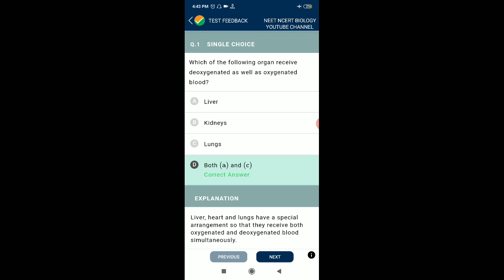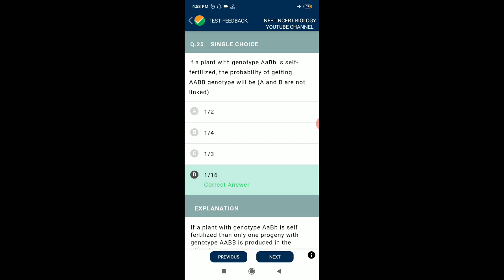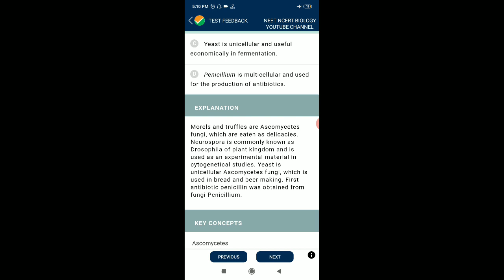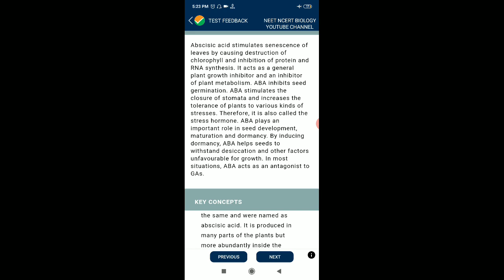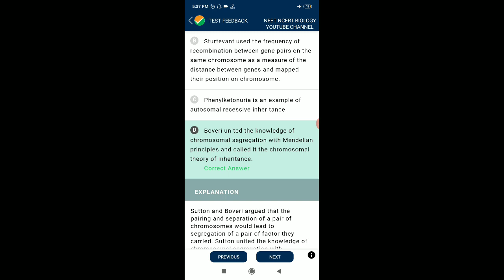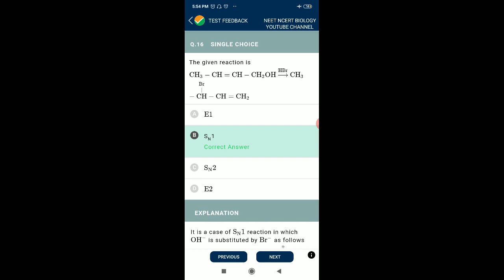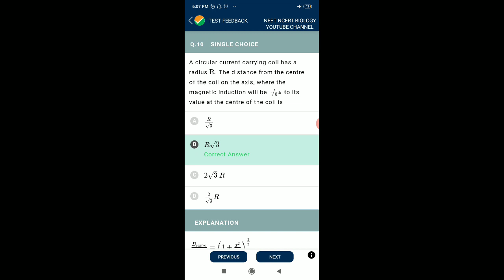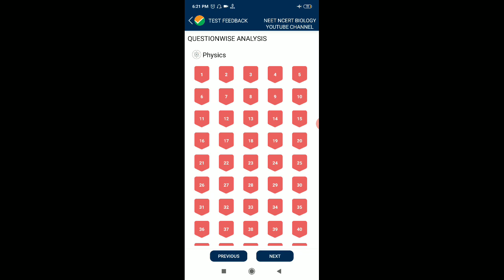#101 All subject PCB NTA ABHYAS for NEET 2020 Physics Chemistry Biology by National testing Agency